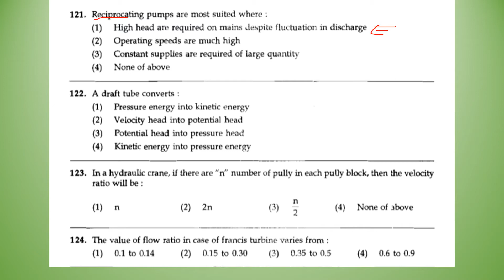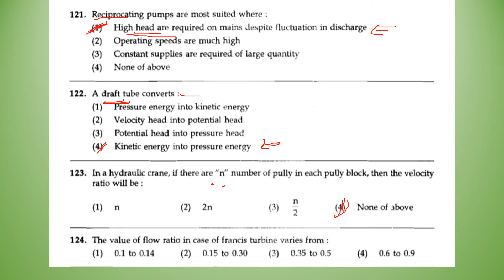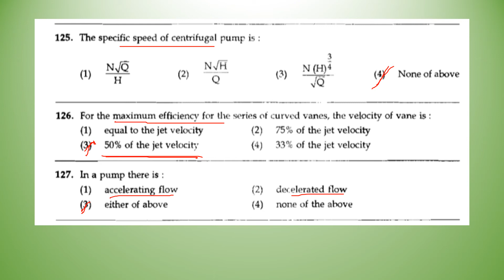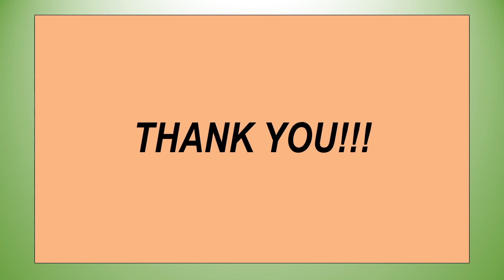9 ~ AMVI MAINS 2020 ~ Hydraulic Machinery ~ Previous Year Questions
9 ~ AMVI MAINS 2020 ~ Hydraulic Machinery ~ Previous Year Questions